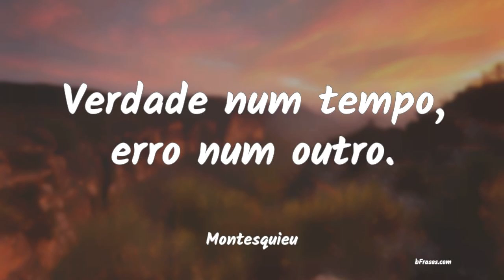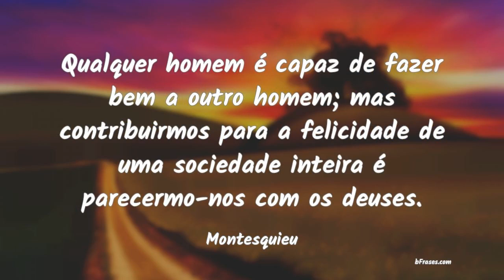Frases de Montesquieu